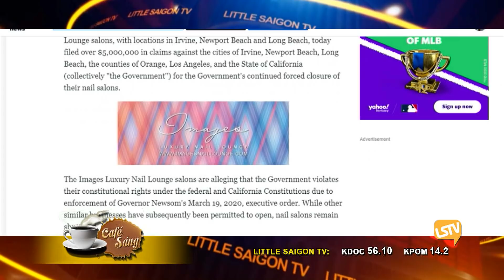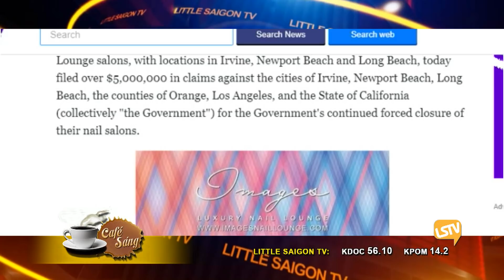Cà Phê Sáng Phần 4 (9-25-20) với Ngọc Lan và Đinh Quang Anh Thái